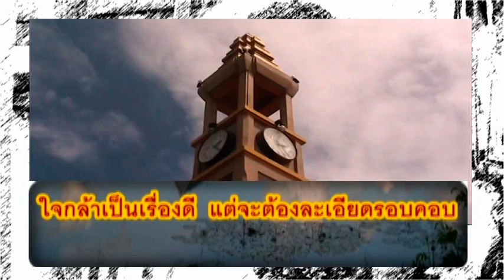321.ความรอบคอบ-เซี่ยเจี๋ยไจ (366C proverb )